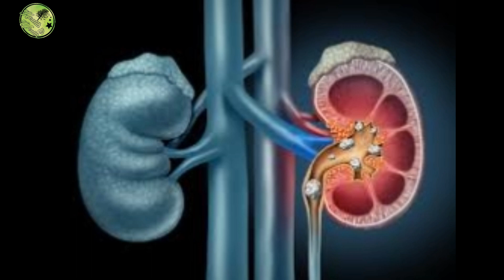(Kidney Stones Will Melt Away The TULSI Leaves) তুলসী পাতা গলিয়ে দেবে কিডনির পাথর